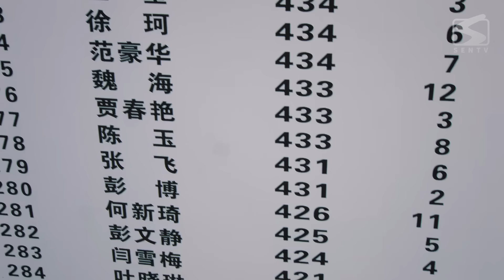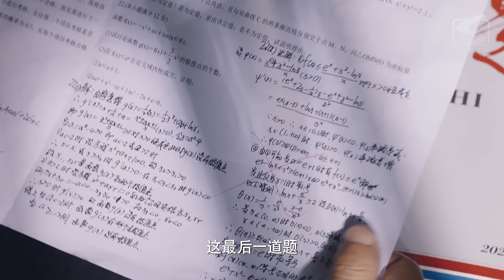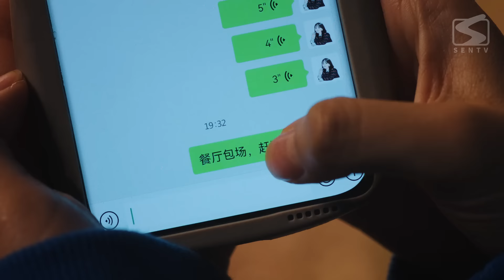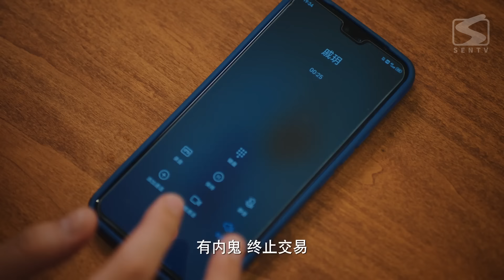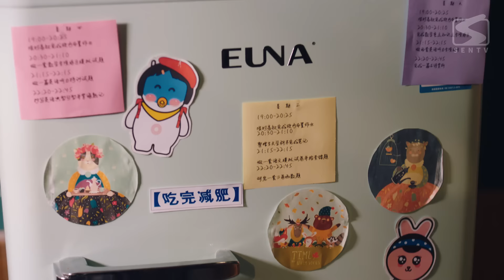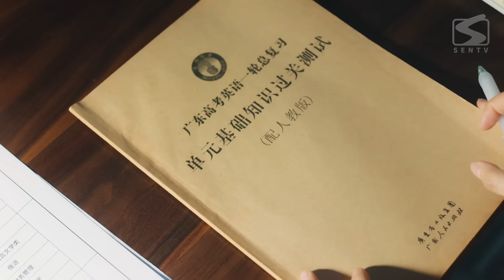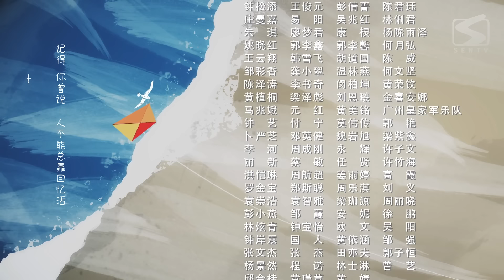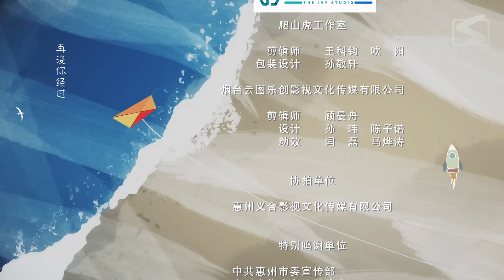《他跨越山海而来 I Belonged to Your World》第04集：戚玥带陆晓回家吃饭